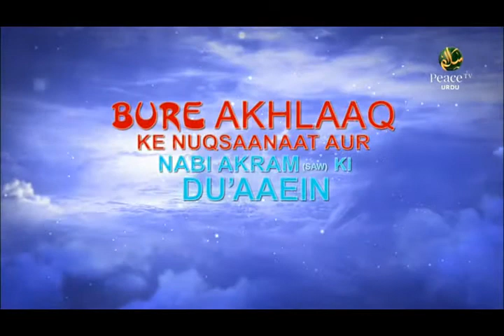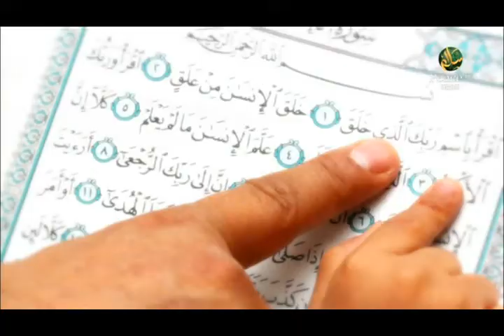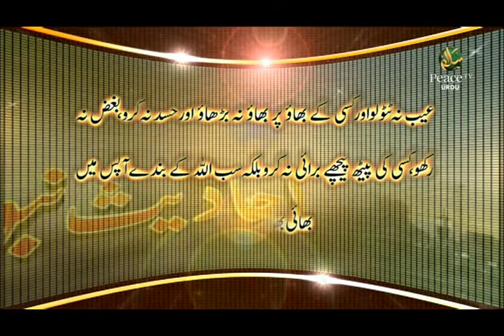Bure Akhlaaq Ke Nuqsaanaat Aur Nabi Akram S.A.W. Ki Du'aaein, Part 7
Bure Akhlaaq Ke Nuqsaanaat Aur Nabi Akram S.A.W. Ki Du'aaein, Qari Suhaib Meer Mohammadi, Part 7